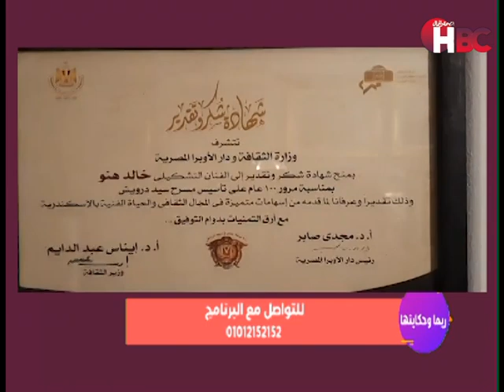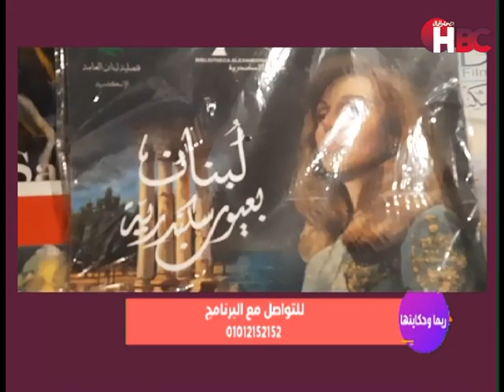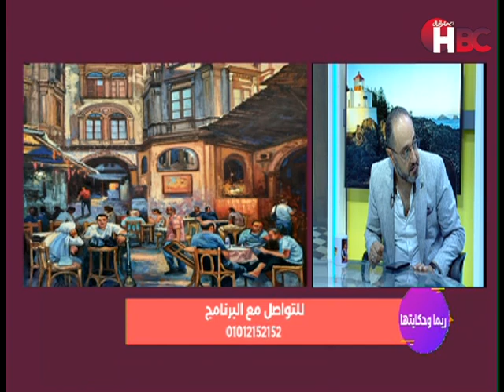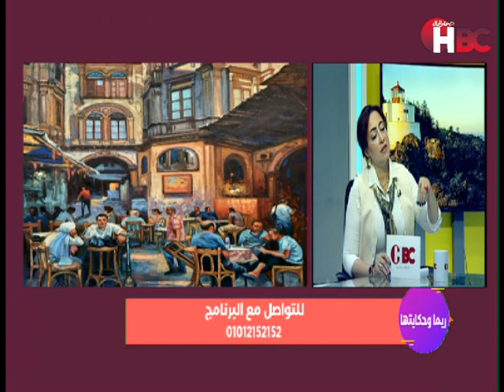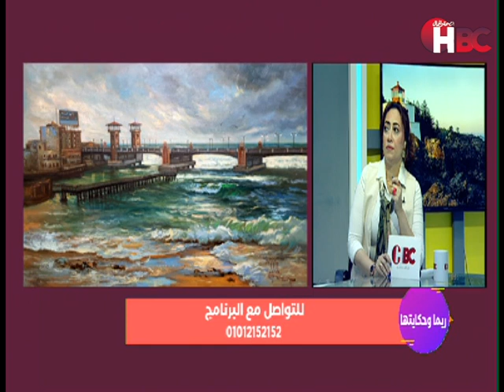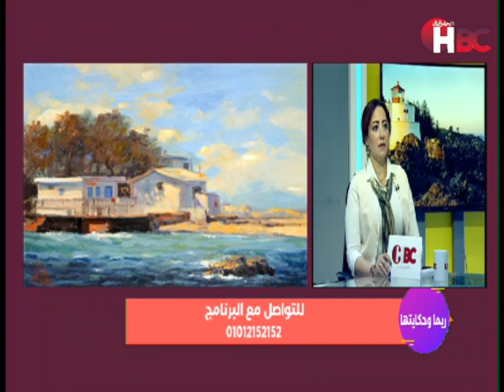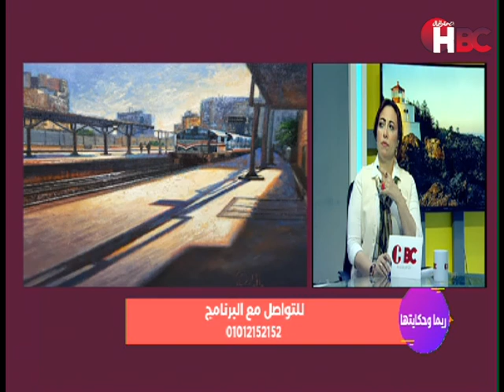ريما و حكايتها مع ريهام رفعت و في ضيافتها فنان الإسكندرية خالد عمر هنو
فنان الإسكندرية خالد عمر هنو

قناة_الصحة_والجمال# برامجنا